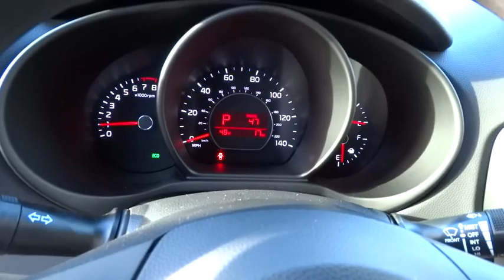2016 Kia Soul Portland, Beaverton, Hillsboro, Vancouver, Gresham OR 1065958